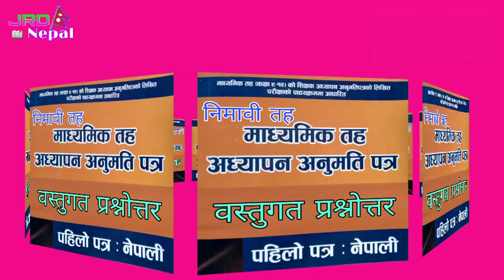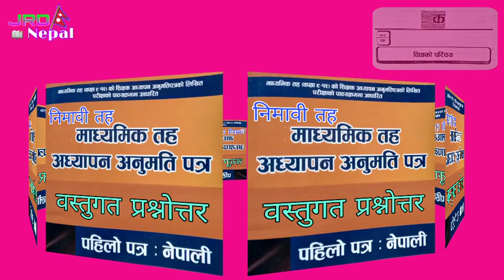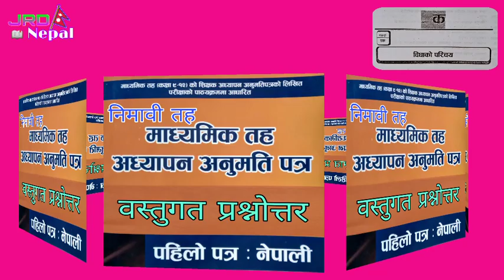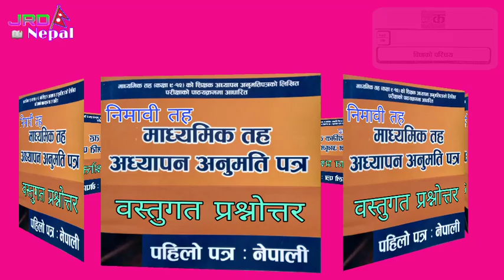Objective Question Answer of Teaching License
Bastugat Prashna Uttar - Adhyapan Anumatipatra
TSC Nepali Subject